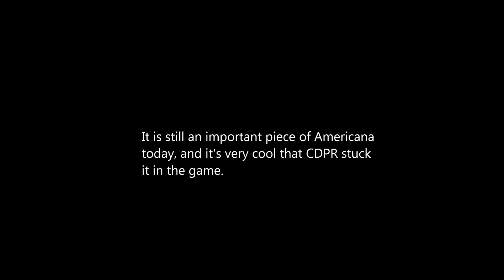1930s Disney reference in Witcher 3 Blood & Wine! "Who's Afraid of the Big Bad Wolf?"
Remembered this little blurb Syanna had about the three little pigs. I could not find any reference to it on the internet, so I took it upon myself to upload it myself.

If anyone wants to watch the full 1933 episode, just google it. I'm pretty sure it's free domain.

I obviously don't own the Disney video or song.